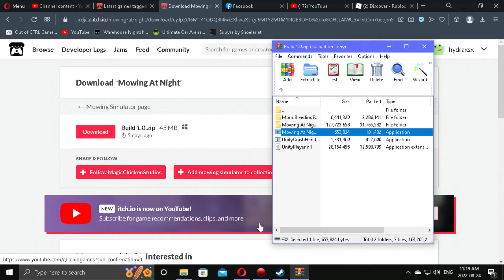Mowing at Night-shadow monster!!